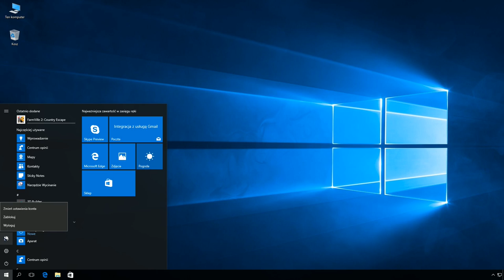Windows 10: Wyłączenie usługi Windows Update.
Usług a Windows Update umożliwia wykrywanie, pobieranie i instalowanie aktualizacji systemu Windows i innych programów. Wyłączenie tej usługi spowoduje, że użytkownicy komputera nie będą mogli używać rozszerzenia Windows Update ani funkcji automatycznego aktualizowania.